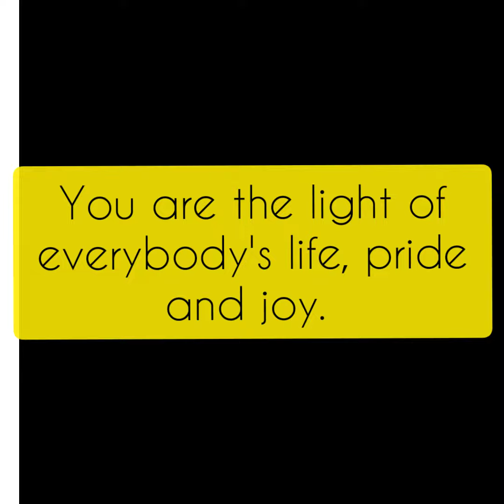Happy Birthday Elton || 2nd Birthday || Happy lang ton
Elton's Birthday || # This child gives everyone smile ☺